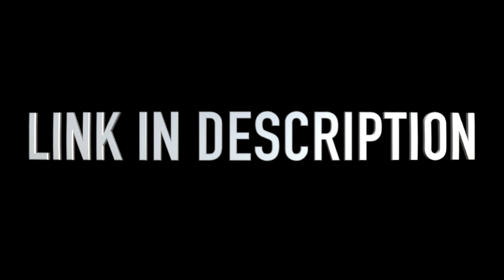NSP NUTRITION | REAL OLD SCHOOL SUPPLEMENTS